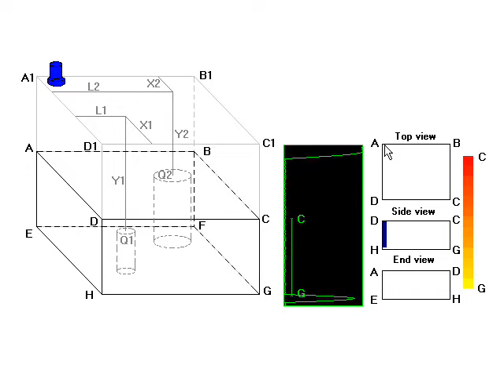ISONIC 2006, 3505, 3507 / Conventional PE UT 0° C-Scan: Corrosion Mapping and Recording Principles